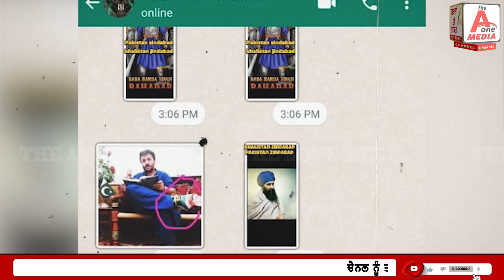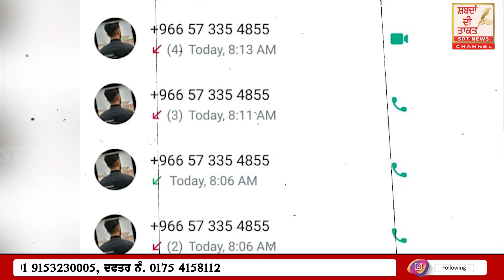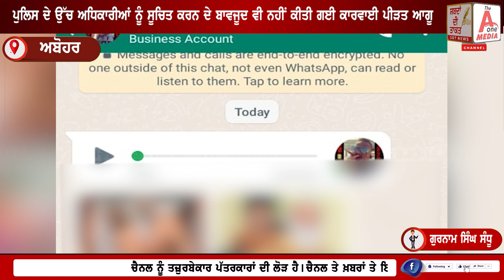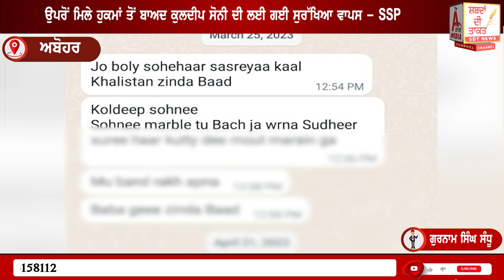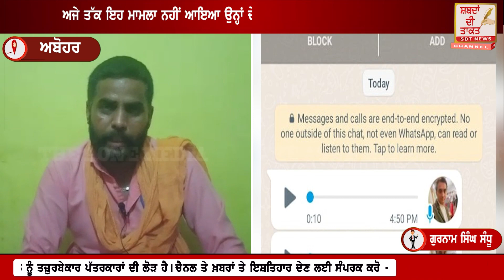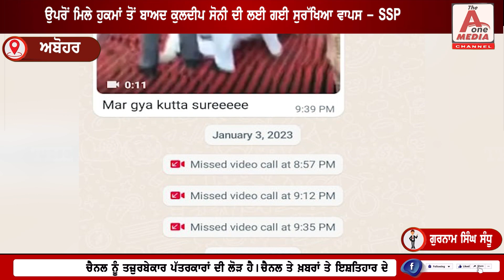ABOHAR ਬਜਰੰਗ ਦਲ ਹਿੰਦੁਸਤਾਨ ਦੇ ਆਗੂ ਨੂੰ ਪਾਕਿਸਤਾਨ ਵੱਲੋਂ ਮਿਲੀ ਜਾਨੋਂ ਮਾਰ*ਨ ਦੀ ਧ*ਮਕੀ,ਭੇਜੀਆਂ ਅਸ਼*ਲੀਲ ਤਸਵੀਰਾਂ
ਮੇਰੀ ਮੌ*ਤ ਦਾ ਜ਼ਿੰਮੇਵਾਰ ਹੋਵੇਗਾ ਪੁਲਿਸ ਪ੍ਰਸ਼ਾਸਨ -ਪੀੜਤ ਕੁਲਦੀਪ ਸੋਨੀ, ਗਾਲੀ ਗਲੋਚ ਦੇ ਨਾਲ-ਨਾਲ ਭੇਜੀਆਂ ਗਈਆ ਅਸ਼*ਲੀਲ ਤਸਵੀਰਾਂ, ਪੁਲਿਸ ਦੇ ਉੱਚ ਅਧਿਕਾਰੀਆਂ ਨੂੰ ਸੂਚਿਤ ਕਰਨ ਦੇ ਬਾਵਜੂਦ ਵੀ ਨਹੀਂ ਕੀਤੀ ਗਈ ਕਾਰਵਾਈ ਪੀੜਤ ਆਗੂ, ਪੀੜਤ ਆਗੂ ਨੇ ਪੁਲਿਸ ਸੁਰੱਖਿਆ ਦੀ ਕੀਤੀ ਮੰਗ, ਕੁਝ ਦਿਨ ਪਹਿਲਾਂ ਲਈ ਗਈ ਸੁਰੱਖਿਆ ਵਾਪਸ, ਅਜੇ ਤੱਕ ਇਹ ਮਾਮਲਾ ਨਹੀਂ ਆਇਆ ਉਨ੍ਹਾਂ ਦੇ ਧਿਆਨ ਚ - SSP ਫਾਜਿਲਕਾ, ਉਪਰੋਂ ਮਿਲੇ ਹੁਕਮਾਂ ਤੋਂ ਬਾਅਦ ਕੁਲਦੀਪ ਸੋਨੀ ਦੀ ਲਈ ਗਈ ਸੁਰੱਖਿਆ ਵਾਪਸ - SSP | THE AONE MEDIA